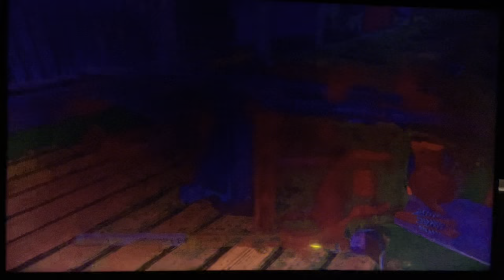Last of Us play though Forrest fire fight